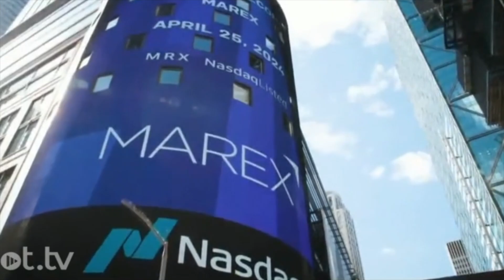Marex Commercial 2024 NASDAQ Essential Infrastructure Ad Review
Marex Commercial 2024 NASDAQ Essential Infrastructure Ad Review. Marex has aired its commercial for the listing on NASDAQ. Marex: Essential Infrastructure.

Marex Commercial 2024